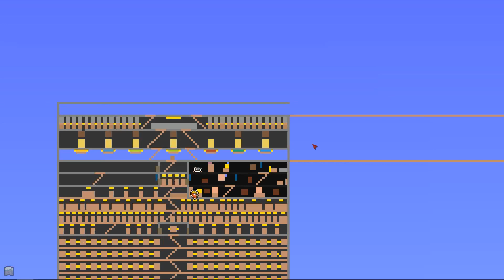Terraria: Master Mode - Episode 111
This is a livestream playthrough of Terraria on Master Mode. This is the PC version of patch 1.4. I don't know if I can ever do this again. Master Mode is a madness incarnate. I had to do a lot to defeat the Moon Lord in the end on such a mode. I might do the game again in the future on Journey mode. Only time will tell.

Terraria belongs to Re-Logic.